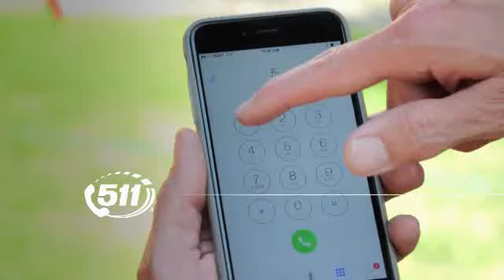Alaska 511 - Fishing